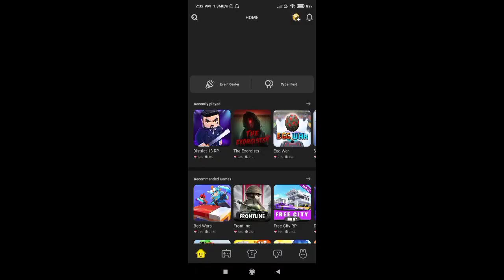How To Get District 13 RP Badge In Indian Region 😍 | Blockman Go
TITAN BG
Video Editing App - Kinemaster
Thumbnail Editing App - Ibis Paint X

THANKS :)
Blockman Go GeroNani
Blockman Go Open Chest